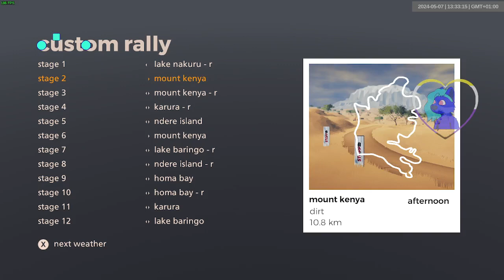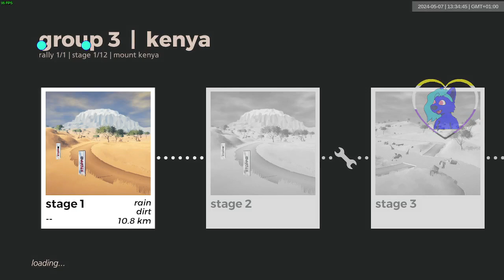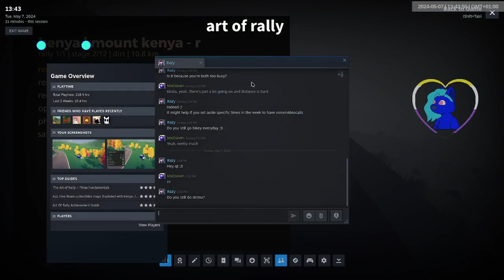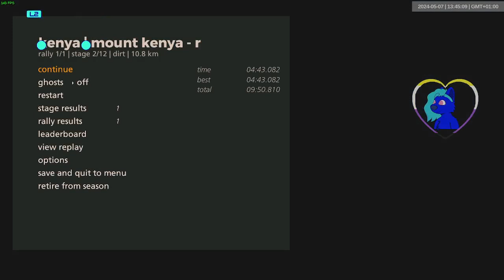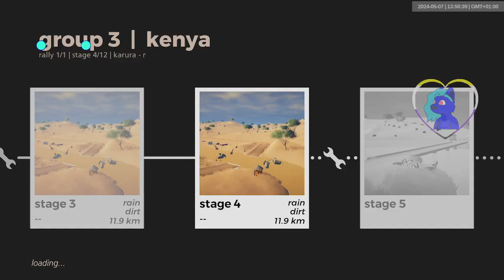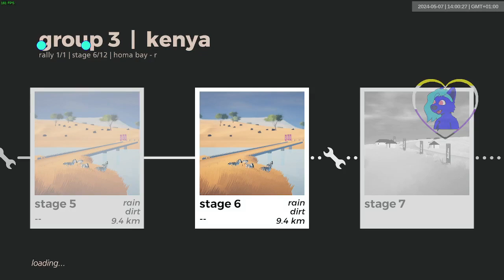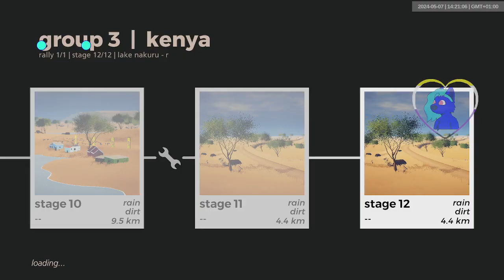kenya gr3 wet | 1093-1104 | art of rally 1920